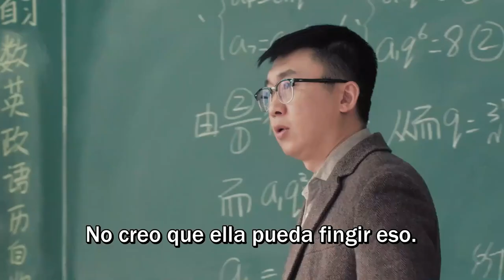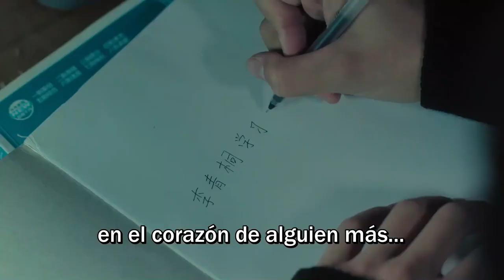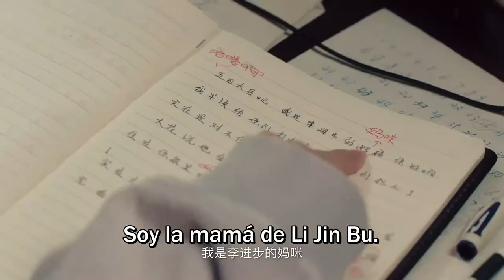AVANCE, SUB ESPAÑOL | I DON'T WANT TO BE FRIENDS WITH YOU ▶ "No quiero ser tu amiga" EPISODIO 08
I DON'T WANT TO BE FRIENDS WITH YOU (Serie china con subtítulos en español)

REPARTO:
Sabrina Zhuang, Amy Chen, Zhou Yan Chen, Kido Ma, Wang Yi Miao, Guo Xin Yu.

SINOPSIS:
"No quiero ser tu amiga"

Li Jin Bu una chica rebelde que se siente resentida con sus padres; de la noche a la mañana viaja 20 años al pasado y se encuentra con Li Qing Tong, su madre cuando era joven y se convierten rápidamente en amigas.
Viniendo de diferentes generaciones y teniendo diferentes personalidades, se encuentran con situaciones divertidas, dulces y amargas.
 A través del tiempo que pasan juntas, Li Jin Bu llega a conocer la paciencia y la valentía de su madre; y juntas descubrirán el significado de su vida y lucharán por sanar las heridas en su corazón.